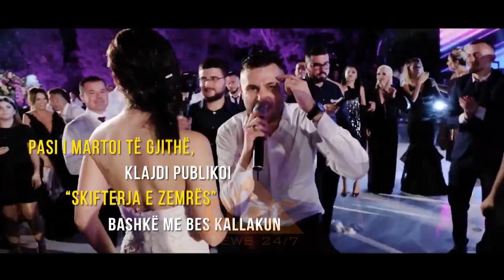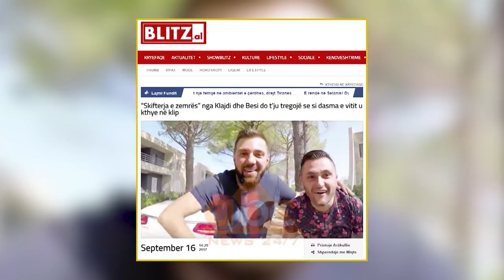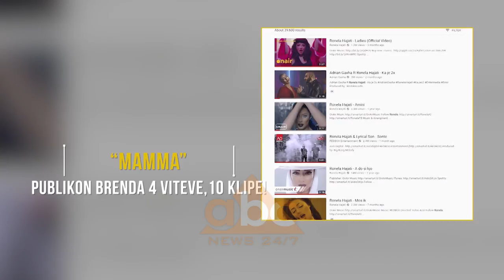Emisioni Thumb, 23.09.2017